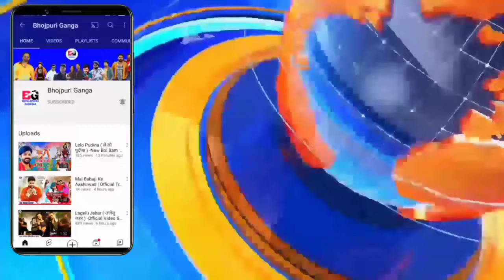28 July 2024 | Latest News Of Bhojpuri | Bhojpuri Ki Taza Khabar | Pawan Singh | Khesari | #1527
28 July 2024 | Latest News Of Bhojpuri | Bhojpuri Ki Taza Khabar | Pawan Singh | Khesari | #1527

aap log Dekh Rahe Hain Bhojpuri ki taaja khabren